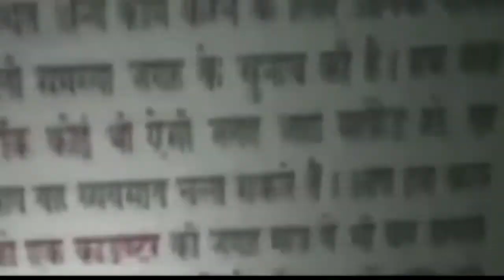18 वर्ष से कम उम्र की लड़की भी किसी से भी कर सकती है शादी..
Mukesh Ambani की लाइफ से सीखें ये 5 बातें आप भी बन सकते हैं करोड़पति || Asal news
अपनी सैलरी के पैसों से पढ़ाती है कूड़ा बीनने वाले बच्चों को, कॉस्टेबल सविता कोहली || Asal news